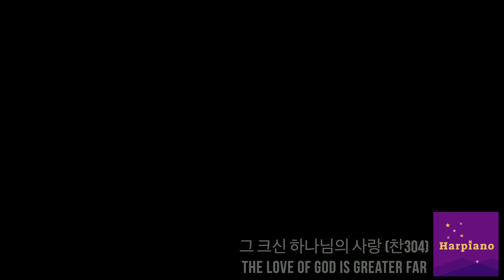그 크신 하나님의 사랑 - 켈틱하프 연주 Easy harp sheet music 𝗧𝗵𝗲 𝗟𝗼𝘃𝗲 𝗼𝗳 𝗚𝗼𝗱 𝗜𝘀 𝗚𝗿𝗲𝗮𝘁𝗲𝗿 𝗙𝗮𝗿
The Love of God Is Greater Far 그 크신 하나님의 사랑 - Easy harp sheet music for beginner (Key of C)
Tip Diary) Try to touch finger tip on to palm. Smoothly, naturally